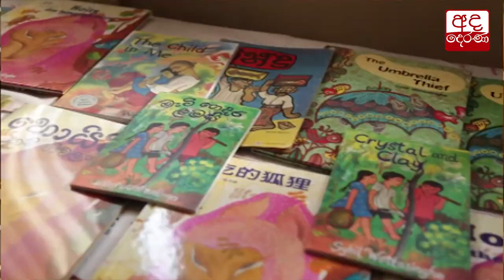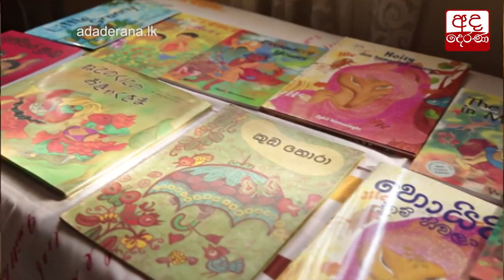කෘතහස්ථ ළමා කතා ලේඛිකා සිබිල් වෙත්තසිංහ අභාවප්‍රාප්ත වෙයි...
Veteran children’s book author and illustrator Sybil Wettasinghe passes away